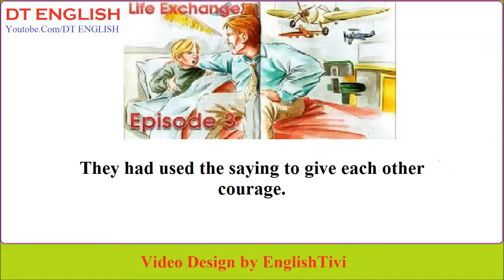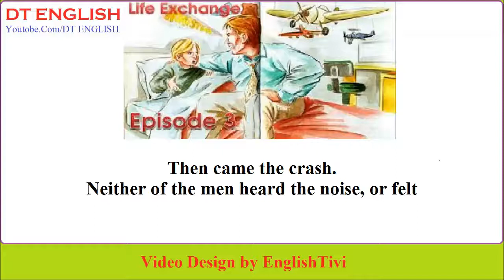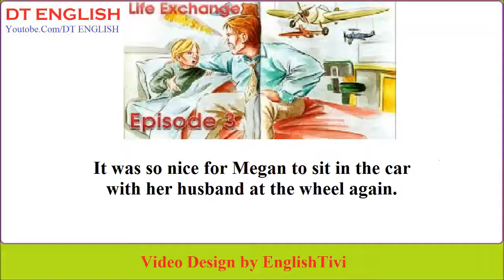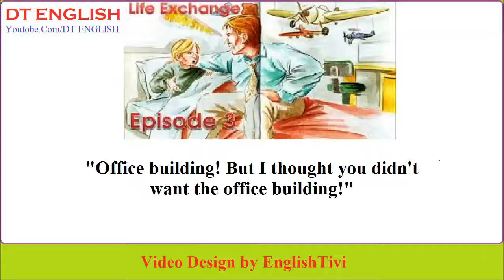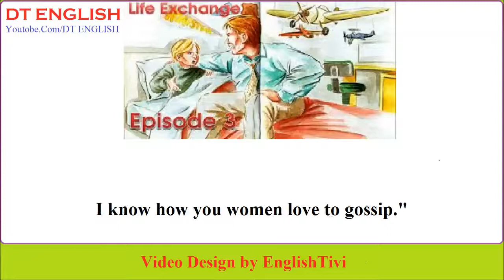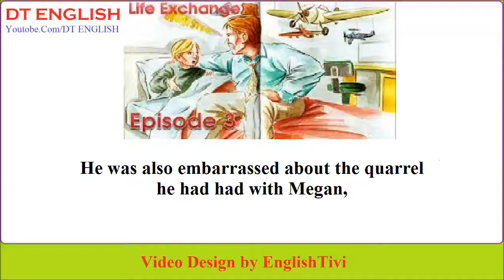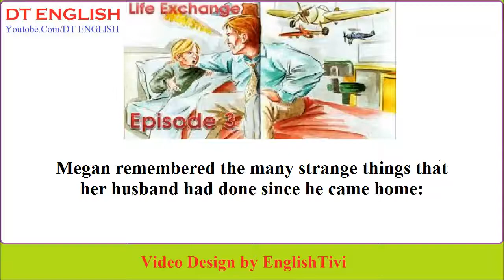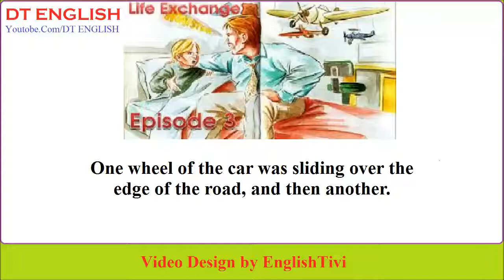Life exchange Jenney Dooley